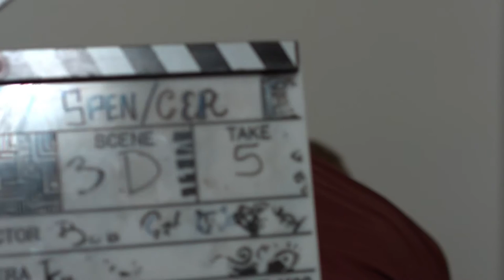Spen/cer Blooper Reel